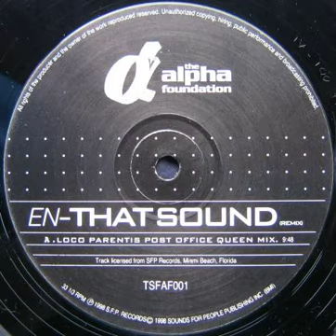e- N - That Sound (Loco Parentis Post Office Queen Mix) [1998] [The Alpha Foundation – TSFAF001]